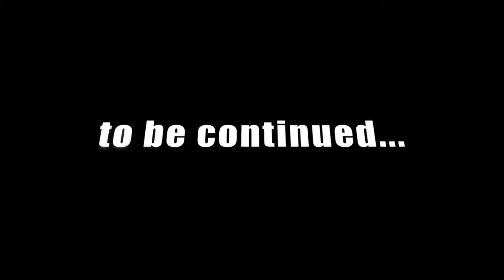The girl next door